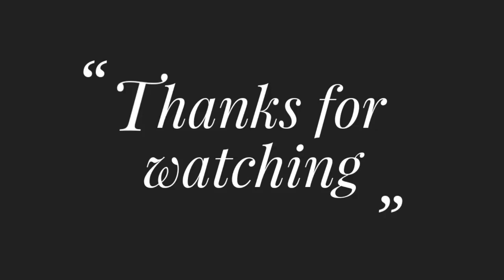Very Simple and Easy Stitch Border Design by Hand Embroidery-30, Phulkari design Saree/Dupatta/Orna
Title: Very Simple and Easy Stitch Border Design by Hand Embroidery-30, Phulkari design Saree/Dupatta/Orna by

৩ মিনিটে শিখে নিন নকশীকাঁথা সেলাই করবেন কি ভাবে #৫৫/নকশী কাঁথার নকশা ডিজাইন by Rup Handicraft